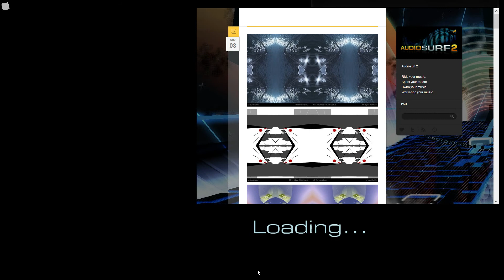Audiosurf 2 // Capital Cities - Kangaroo Court // Mono Turbo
OPEN DESCRIPTION